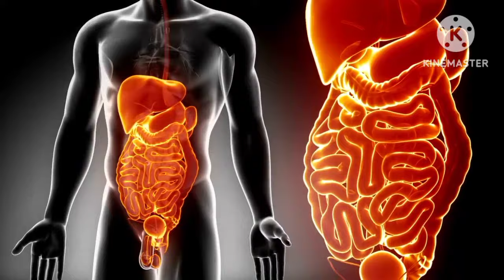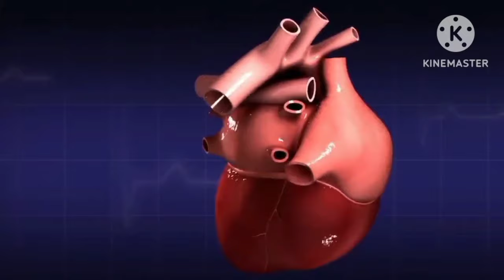कई बिमारियों को जड़ से खत्म करता है ये आदर्श अनाज ।।